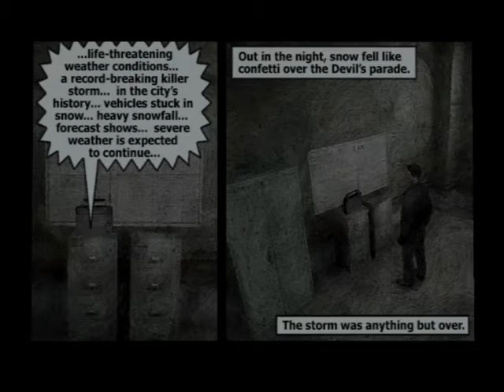Let's Play Max Payne #16 - One Man Breach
The Valkyr has finally worn off, and the nightmare is over. But, the other nightmare that Max has been living still exists, and his infiltration of the Cold Steel facility begins now. He must find out who the real culprit is.